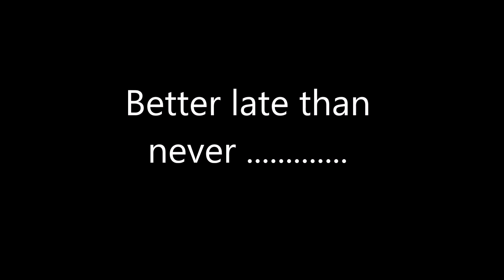Snakes pass drive part2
this video is from the later summer a second part to the best driving roads that i never got round to uploading.
sorry the videos have sopped latley everytime i have gone to record the dark or weather has stopped me , haha welcome to the uk.
hope you enjoy it and thanks to the people still watching,commenting and liking the videos.